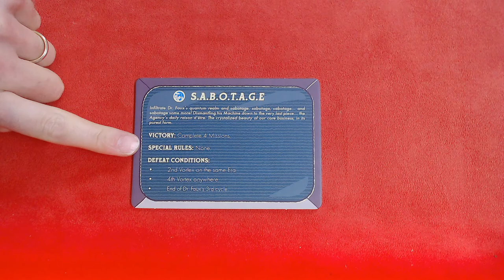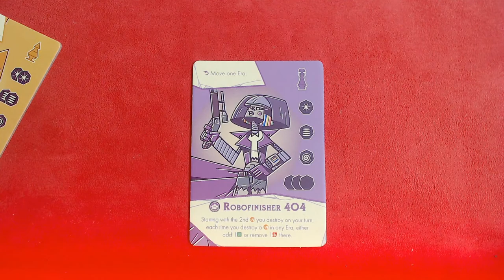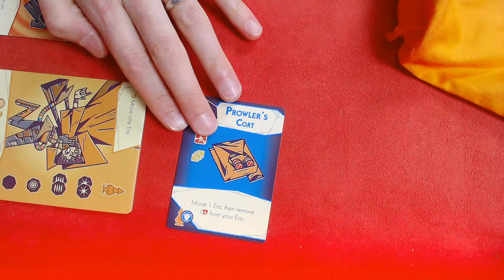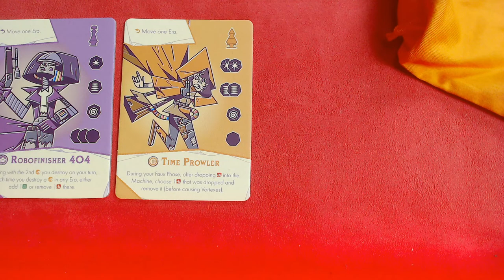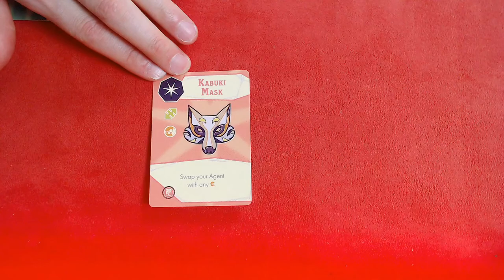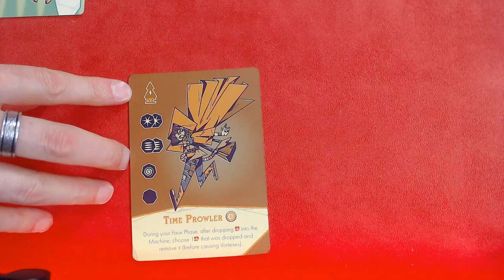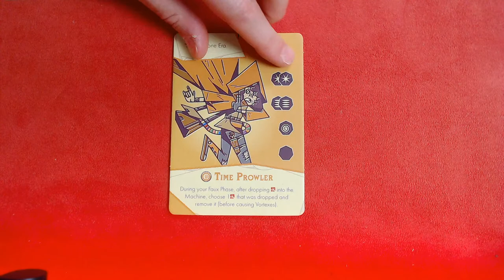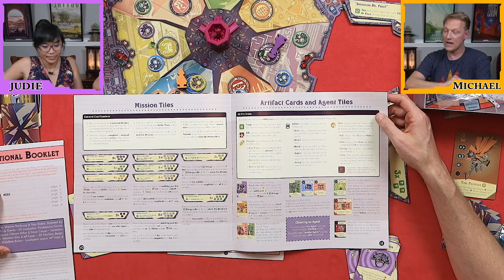How to Play THE LOOP - Live Playthrough - Let's play #45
Let's play THE LOOP! by Pandasaurus Games.  Another board game playthrough.  This is the one I've been waiting for.

The LOOP is a quirky co-operative game in which you battle the evil Dr. Faux. Play a Temporal Agent in four different game modes, full of new challenges and replay value. Gather powerful artifacts, defy the Doctor's duplicates, and sabotage his maniacal machine. Make the most of your cards and master the LOOP to use them multiple times in impressive chains — but the Doctor isn't going to make this easy on you!

The evil Dr. Faux has built a terrible time machine! With the help of the duplicates of himself that he is creating through the ages, he aims to carry out his Omniscience 2000 project to become master of the universe. But the rifts that he is opening in spacetime will probably destroy quantum space way sooner...

Join the Agency in the shoes of one of its most legendary agents, and co-operate to foil the fiendish schemes of Dr. Faux, using quirky but still powerful artifacts.

Waiting Screen 00:00:00
Intro 00:00:40
Modules 00:06:30
Rules Teach 00:13:05
Playthrough 00:39:24
Review 02:42:43
Wrap-Up 02:53:29
Secret Ending 02:55:00